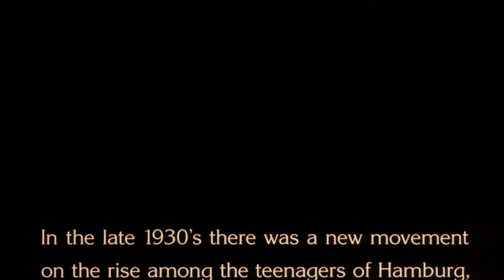Swing Kids (1993) － Intro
Swing Kids (中文: 搖擺狂潮?)片頭

Life Goes To A Party/Jumpin' At The Woodside - Benny Goodman